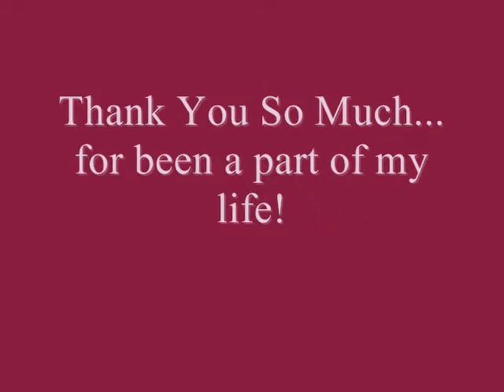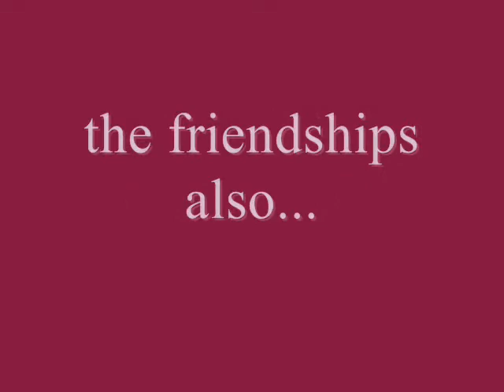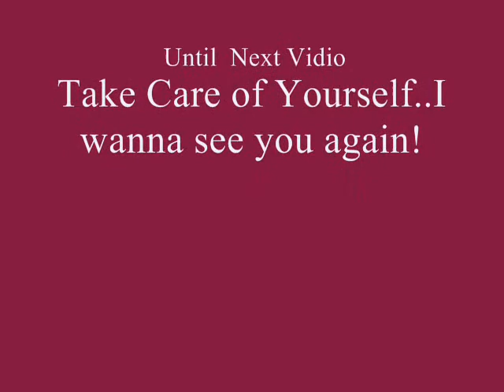You've Got a Friend.wmv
a slideshow of family and friends to titled song by James Taylor